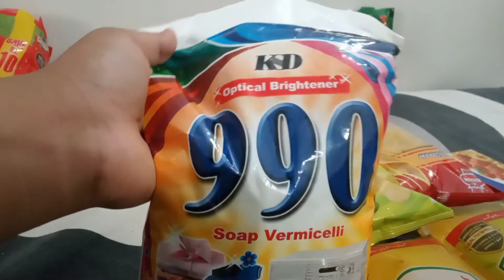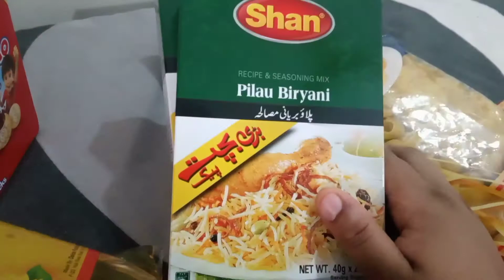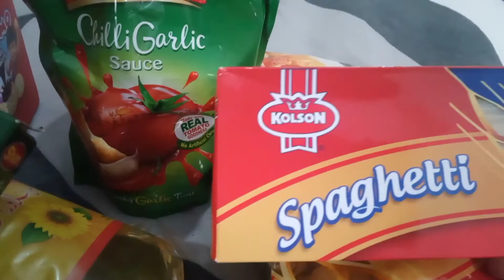Monthly grocery shopping haul | September 2021 | yumilicious diaries